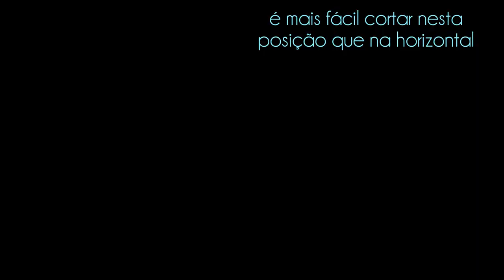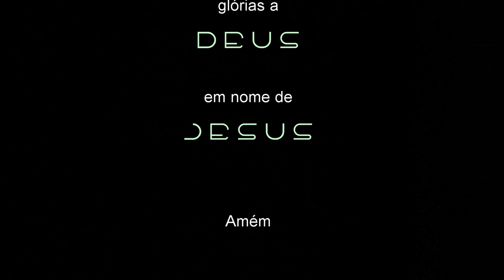Callistemon ( Madeira - Resina - Torno - vídeo 10 )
alguns anos atrás arrancamos duas árvores da calçada, mantive os troncos, uma usamos no vídeo de Bonsai, como madeira morta e o outro trabalhamos hoje...